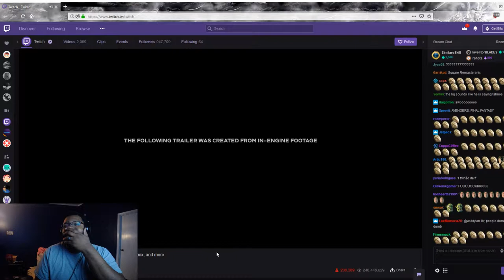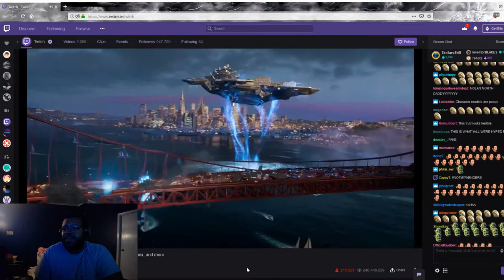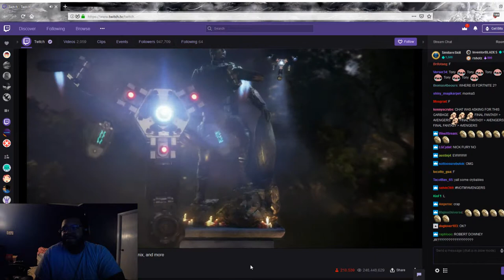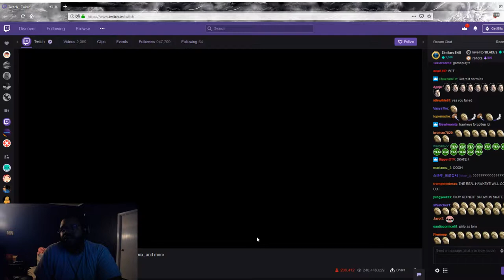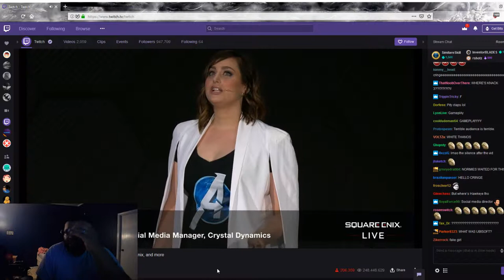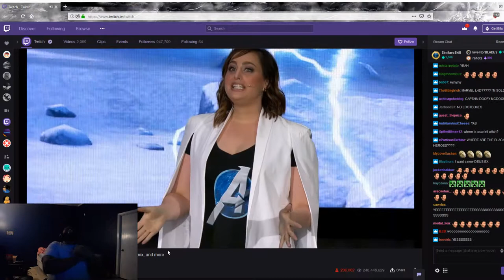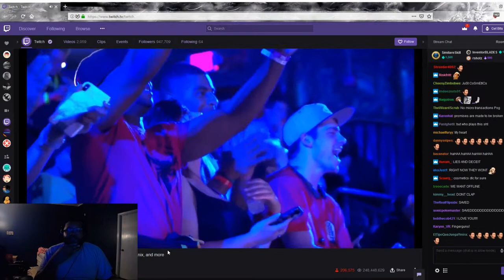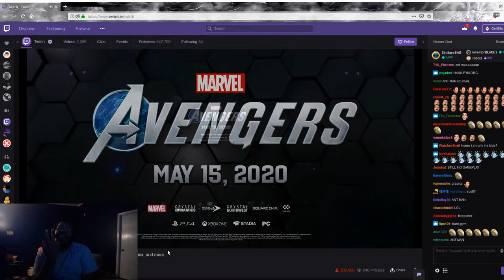Marvel Avengers E3 A-Day Reactions